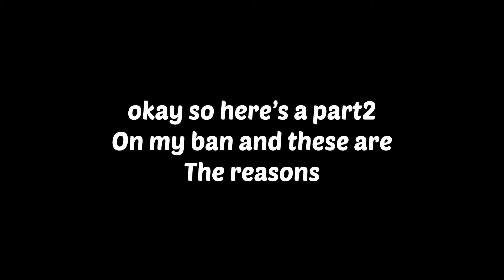I got Terminated in Roblox Pt. 2 (testukuroko1)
🗣ADD ME ON DISCORD: ケオア・ビビアン#0693